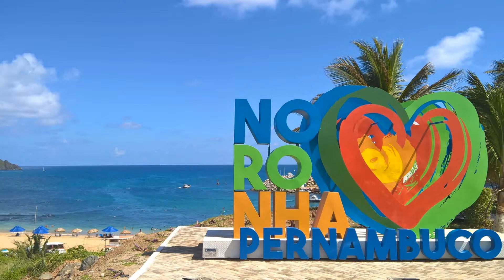Fernando de Noronha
Olhar de quem curte observar as obras de Deus através da natureza. Junho de 2017